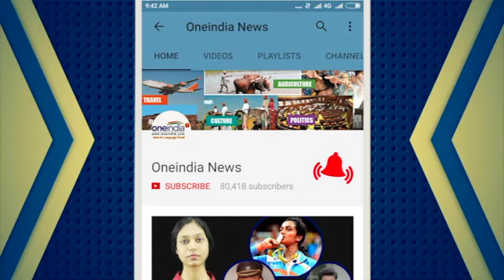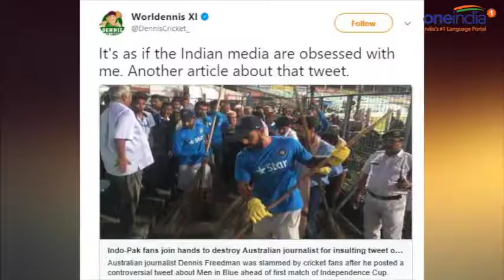Virat Kohli insulted by Australian media | Oneindia News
Indian skipper Virat Kohli was insulted by Australian journo. The journalist posted a picture of Kohli cleaning the cricket stadium. He then went on to call Kohli a "Sweeper", which led to fans' uproar on the micro-blogging website. Soon, fans came all guns blazing critizing the Aussie for his tweet. Virat Kohli will soon lead Team India in first of the 5 ODIs against Australia on September 17 in Chennai.